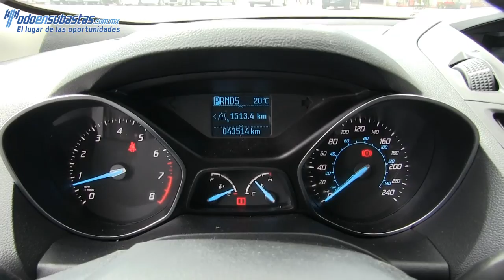A69577 Ford / Escape / 2013